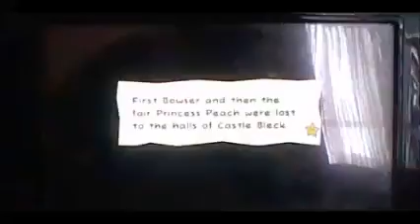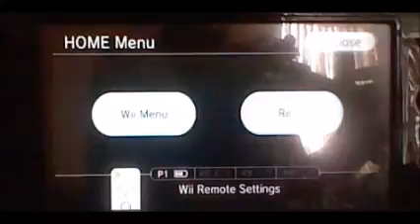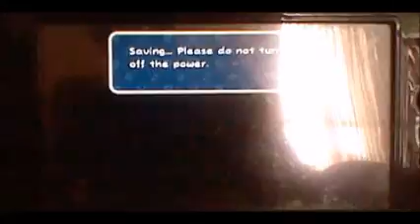Super Paper Mario Playthrough - Part 23 - Illusion to Confusion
I've completely forgtten everything in this chapter. I stopped playing this for maybe several months.